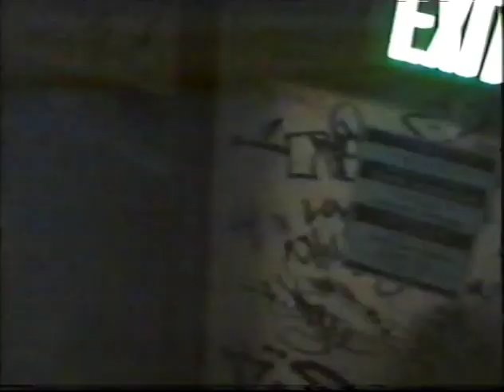Electric Wizard - Supercoven (2001)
Electric Wizard - Supercoven + tour footage with Warhorse.

8 March 2001 - King's Barcade, Raleigh, NC
( I think?)

Taken from my own personal footage from the Apocalypse Now tour.
(exclusive footage)

Electric Wizard.

Jus Oborn - Guitar/vox.
Mark Greening - Drums and Concussion.
Tim Bagshaw - Bass.

lyrics - Jus Oborn.